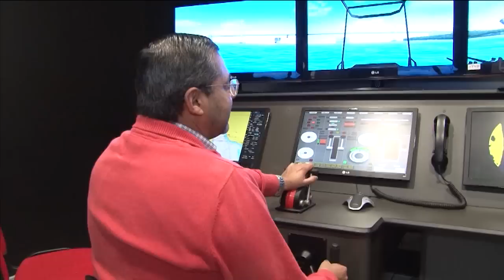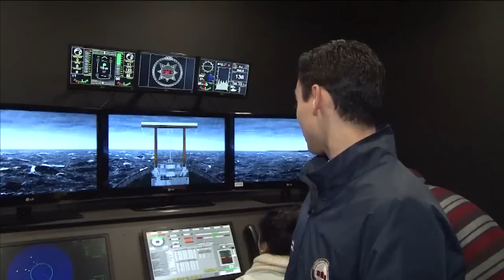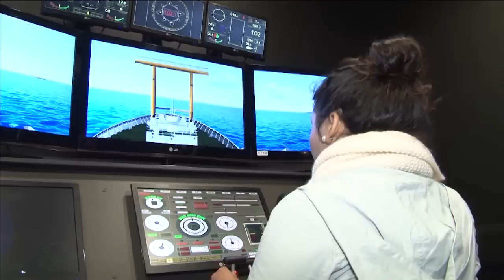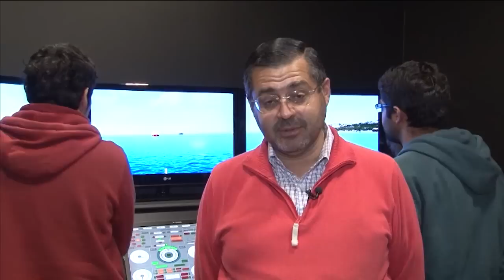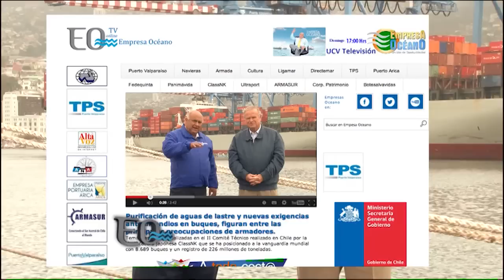Ingeniería en Marina Mercante 2